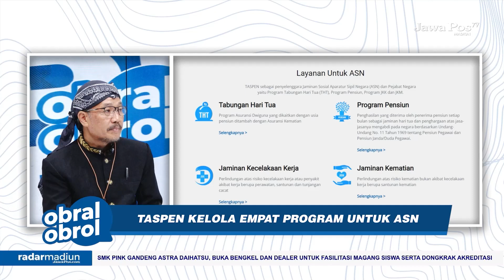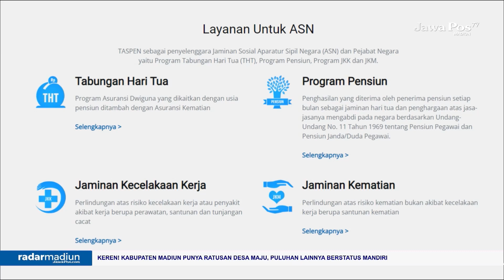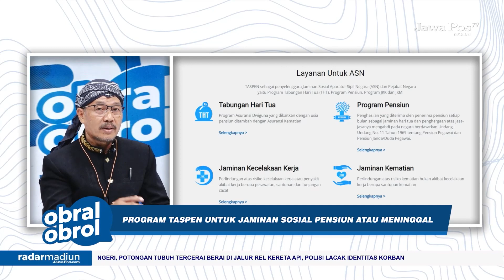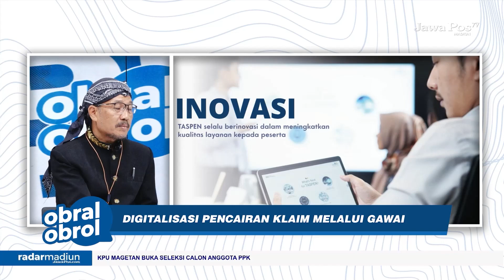PROGRAM TASPEN UNTUK JAMINAN SOSIAL PENSIUN ATAU MENINGGAL | OBRAL-OBROL